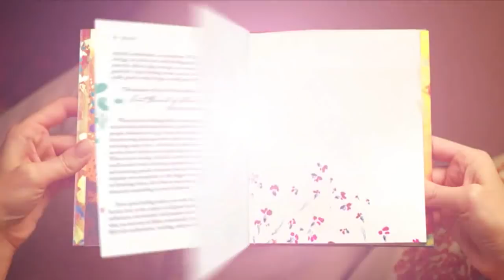《秘密》之後，宇宙中最偉大的《The Power 力量》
你夢想的人生，比你所知道的更接近你！

繼全球暢銷書《祕密》之後，朗達‧拜恩要告訴你宇宙中最偉大的力量——一個能馬上改變生命的《The Power 力量》【

這是一本汲取宇宙中最強大力量的指南——這股「力量」讓你擁有想要的一切。
《祕密》讓全世界數千萬人以難以置信的方式改變生命，而《The Power力量》則集結了自《祕密》上市之後，作者朗達‧拜恩所領悟到的全部精華。

想要馬上改變生命，改變人際關係、財務狀況、健康、工作和快樂指數，你需要的就是這股「力量」。

你夢想中的人生其實比你以為的還要接近你，因為能讓你擁有一切美好事物的「力量」，就在你之內。